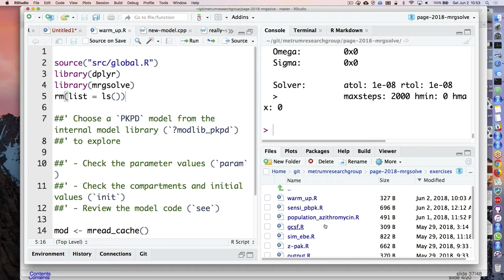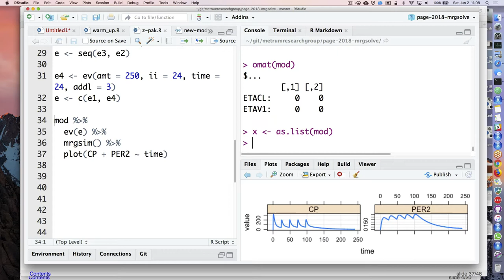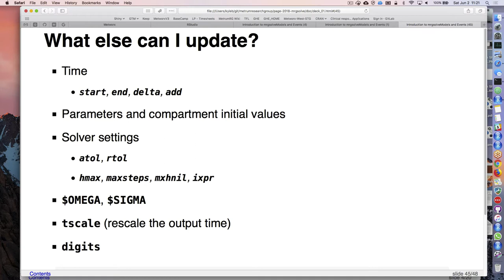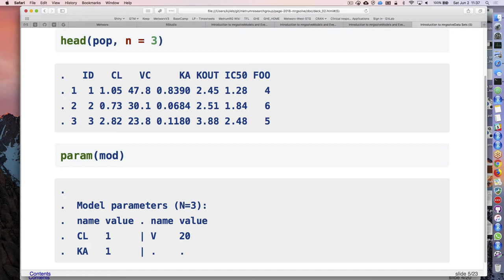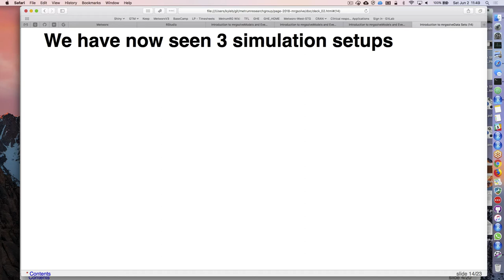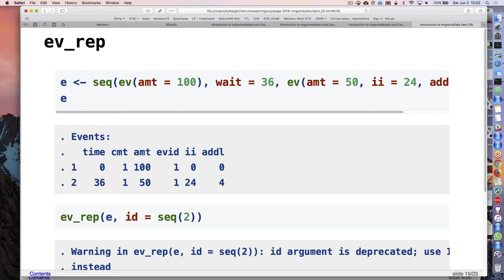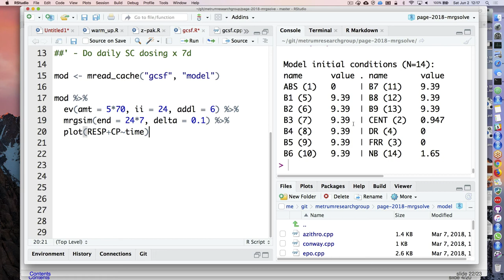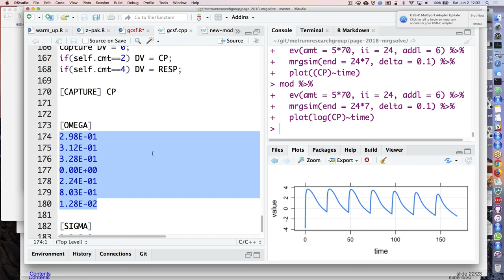Part 2: Introduction to mrgsolve (PAGE, 2018)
Presented at the PAGE meeting in Montreux, Switzerland. June 2, 2018.  Part 2 of 2.  Only the morning sessions were captured for replay.  Content presented in the afternoon sessions will eventually be posted to the playlist.